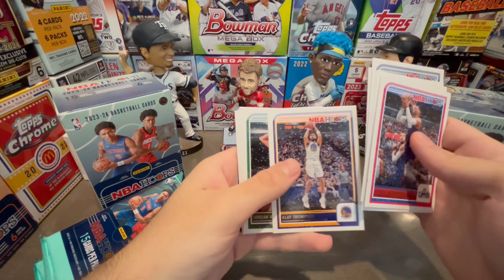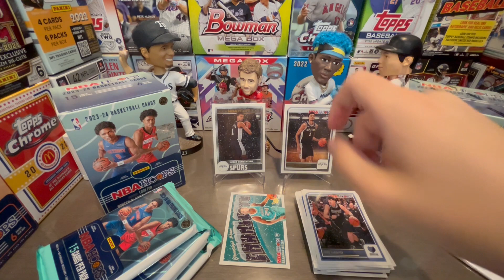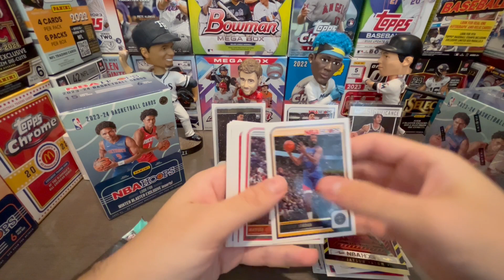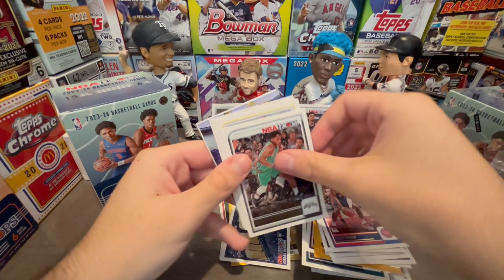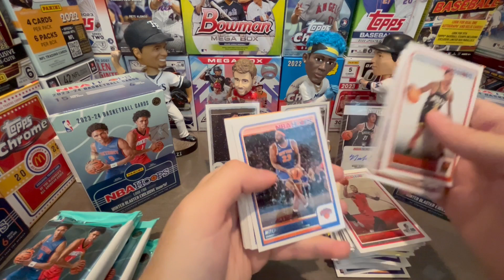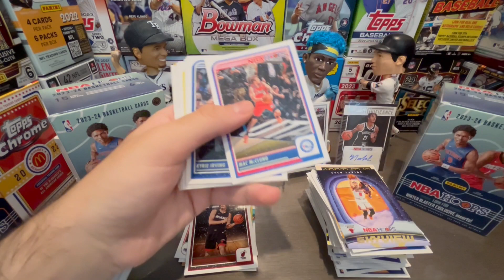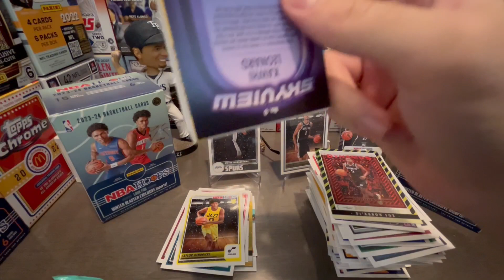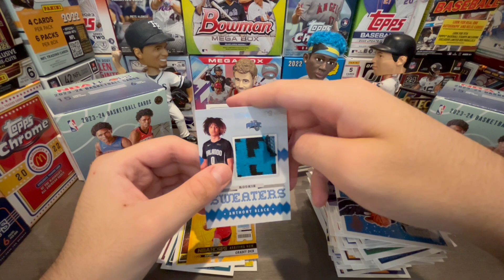Rookie Auto! 2023-24 NBA Hoops Holiday Blaster Box Review!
2023-24 NBA Hoops Holiday blasters, found these at the Walmart restock this week, for $27.98 a guaranteed autograph or rookie sweater! This is a perfect gift to give the kids under the tree!